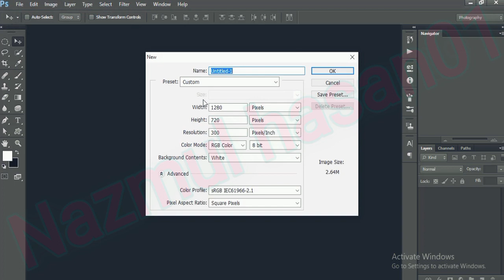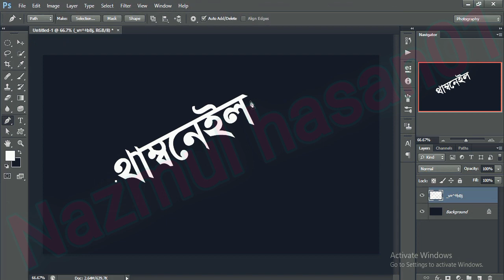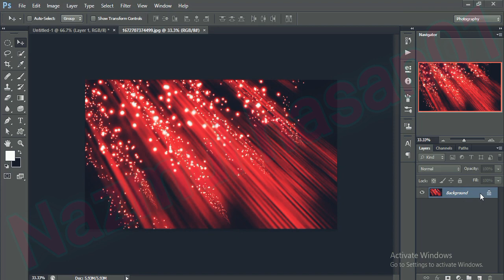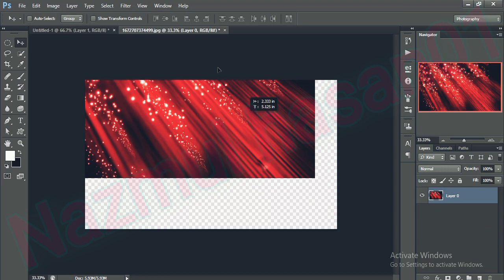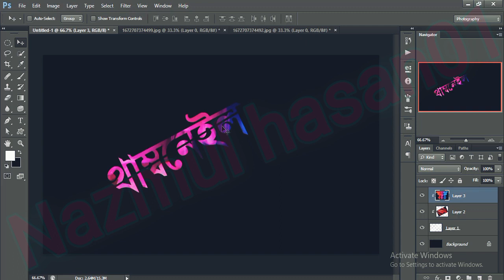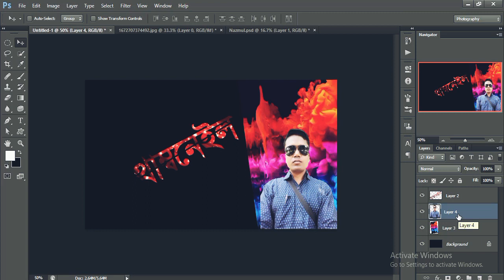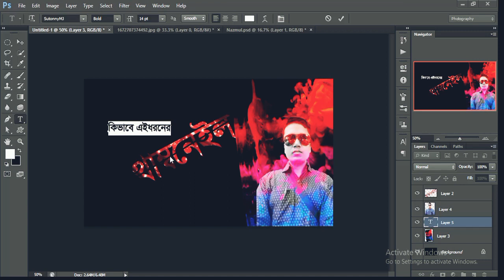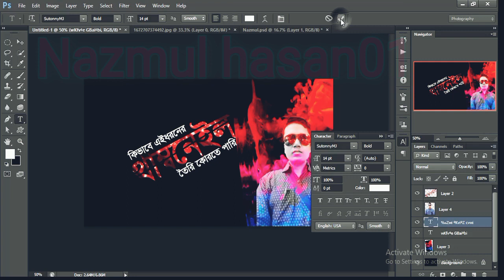YouTube Thumb Line. how to make YouTube thumb line. কিভাবে ইউটিউব থামলাইন তৈরি করবেন ফটোশপ দিয়ে।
আসসালামু আলাইকুম আশা করি আল্লাহর রহমতে আপনারা সবাই ভাল আছেন এই ভিডিওটি আমি দেখানোর চেষ্টা করেছি কিভাবে ইউটিউব থামলাইন তৈরি করতে হয় ফটোশপ দিয়ে এই ভিডিওটা সম্পূর্ণ আমার নিজের করা এবং নিজের ভয়েস দিয়ে ভিডিও তৈরি করতে এবং সম্পূর্ণ আমার টেকনিকটি আমার। YouTube thumb line create a to adobi Photoshop Bangla tutorial. how to make YouTube thumb line.